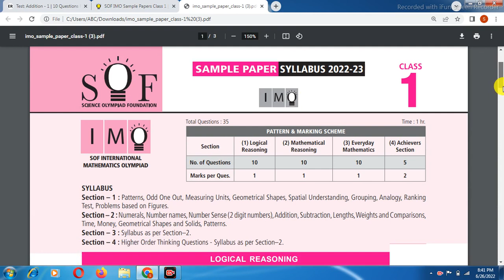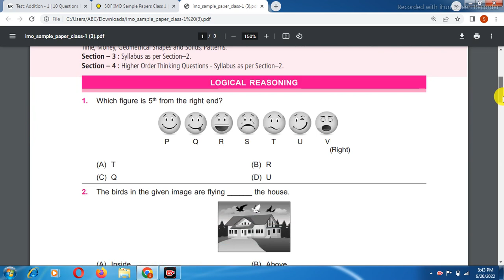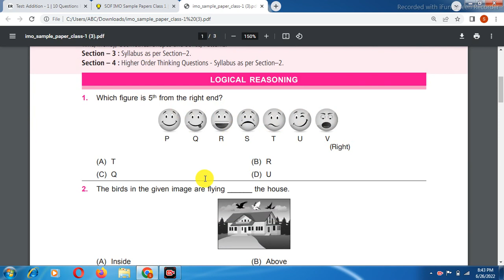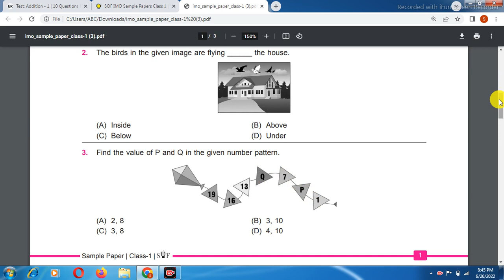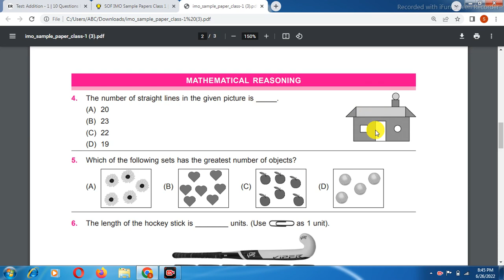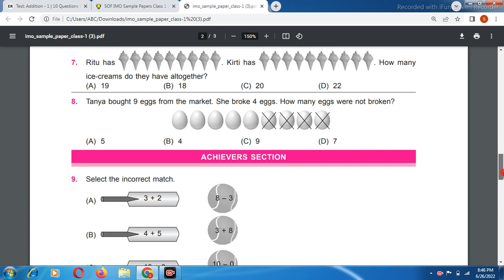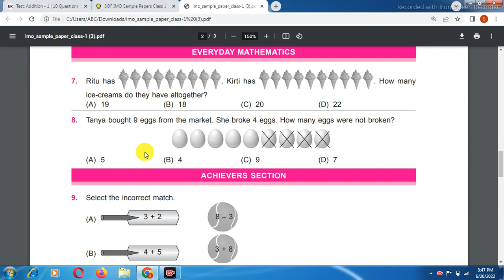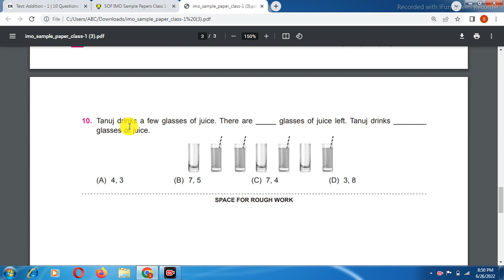IMO CLASS - 1// SOF IMO 2022-23 Model Paper// SOF IMO Sample Paper class 1st Math 2022 -23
class 1 maths olympiad | Maths Olympiad Question For Practice  2022-23